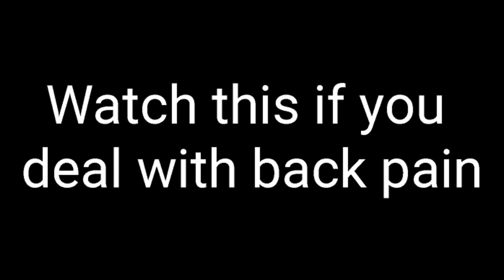Do you suffer from back pain?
Brock suffered from back pain before he came to TNT. He tried all sorts of cures with no results. TNT helped him start living a pain FREE life!

Back pain, chronic pain, arthritis, sciatica, or trouble moving? Visit tntpain.com.